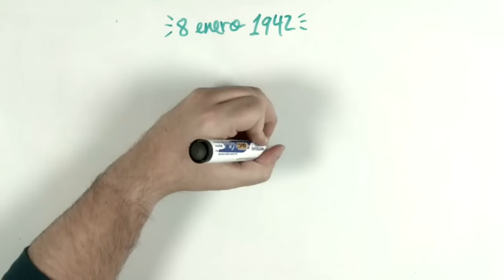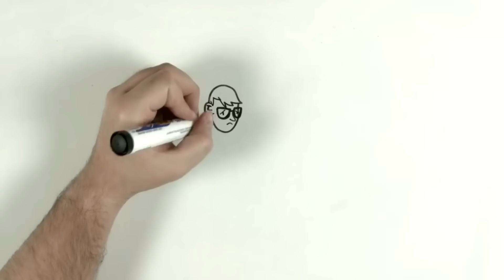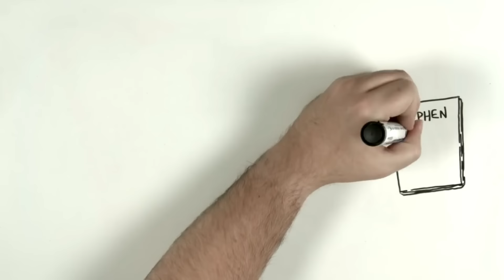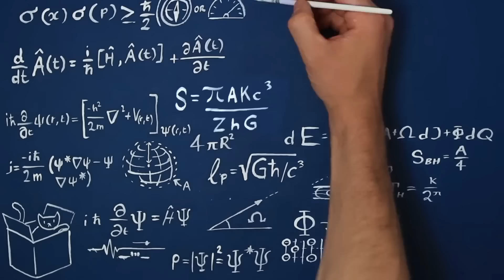🛰️ RAP de STEPHEN HAWKING 🛰️ | Del BIG BANG a Agujeros Negros: APRENDE RAPEANDO su Historia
¿Quiéres obtener una clase muy fácil y efectiva para componer tu propio RAP?